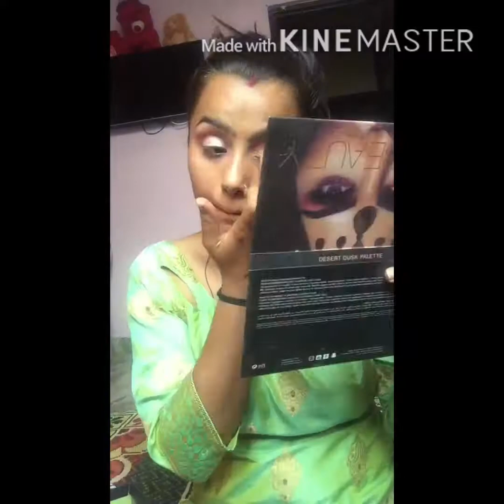Simple Makeup Look Tutorial